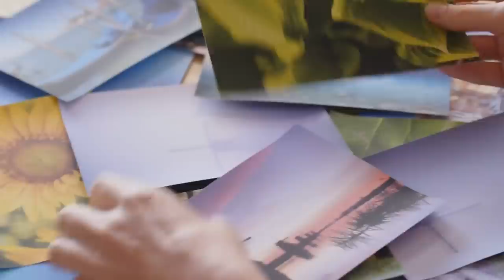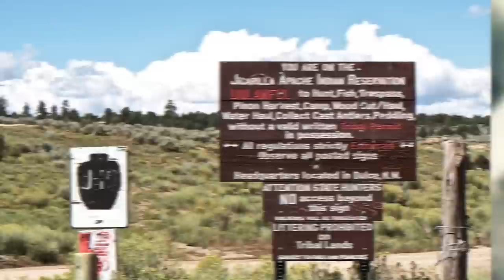Top 10 Terrifying Camera Photos Recovered From Prohibited Places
Prohibited places are so intriguing, although you may never travel to these places you can see the terrifying found footage. These photos were recovered from some of the most mysterious places on earth! So, let's jump into the Top 10 Terrifying Camera Photos Recovered From Prohibited Places right here on Most Amazing Top 10.

Time Codes:
0:00- Intro
0:30- Chernobyl
1:37- Gas Mask Island
2:57- North Sentinel Island
3:58- Area 51
5:08- Ark Of The Covenant
6:42- North Korea
8:06- Snake Island
9:24- Poveglia Island
11:01- Dulce Base
12:40- Mary Reeser